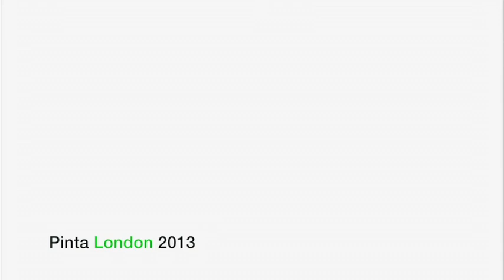Focus Latin America forthcoming Latin American Art exhibitions in London Part I 3)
Third part of Focus Latin America: forthcoming Latin American Art exhibitions in London Part I.
(Due to technical problems experienced during the event this talk is partially recorded, some of the contents are missing)

Introduced by Kiki Mazzucchelli

TATE Gallery: Tanya Barson on Mira Schendel
HAYWARD Gallery: Stephanie Rosenthal on Ana Mendieta
SERPENTINE Gallery: Hans-Ulrich Obrist on Adrian Villar Rojas
FREUD MUSEUM: Luiza Teixeira de Freitas on Damian Ortega